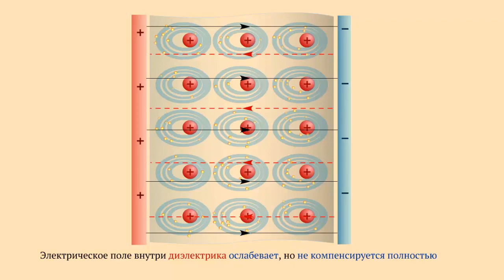Поляризация диэлектрика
Поляризация диэлектрика. Физика 8 класс

Перед нами схематическое строение диэлектрика.
Если его поместить в однородное электрическое поле, то под действием электрических сил электроны слегка сместятся по отношению к положительным зарядам.
Электрическое поле внутри диэлектрика ослабевает, но не компенсируется полностью.